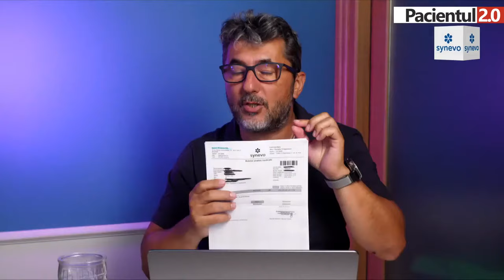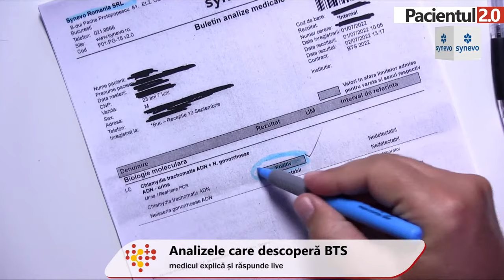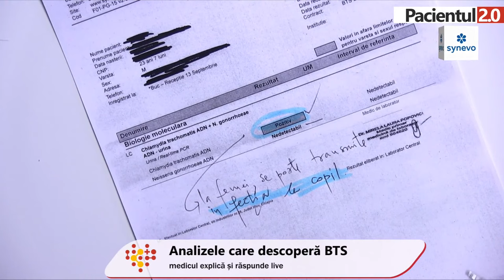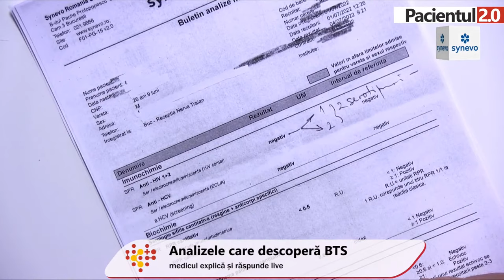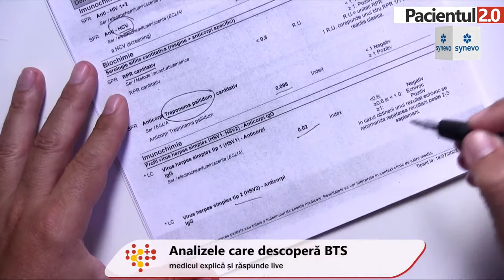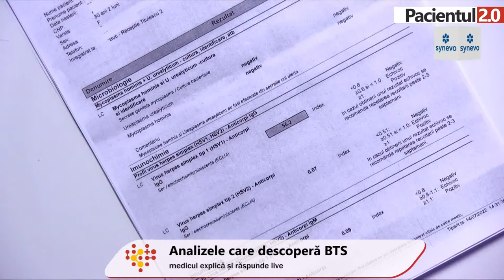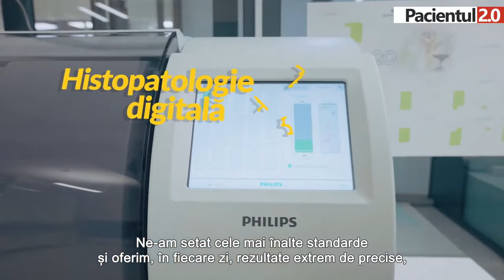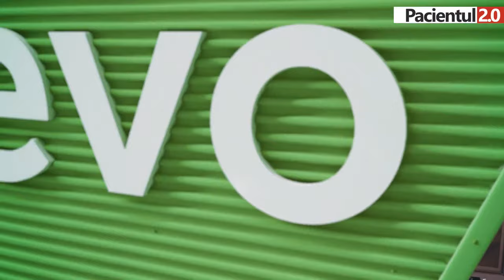Analizele care descoperă Bolile cu Transmitere Sexuală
Cum se descoperă Bolile cu Transmitere Sexuală, care e specificul fiecăreia, cum să înțelegem REZULTATUL unei analize, care sunt SIMPTOMELE și mai ales cum știm că suntem infectați chiar dacă nu avem simptome. Explică și RĂSPUNDE LIVE Dr. Antoanela Curici, directorul medical Synevo, medic primar de laborator și asistent universitar.

Bun venit pe canalul Pacientul2.0! Aici afli despre SĂNĂTATE PE LIMBA TA și TOATE materialele sunt validate medical. Publicăm săptămânal despre sănătate pe subiecte cum ar fi nutriție, cancer, diabet, hipertensiune, glicemie, dar și interviuri cu doctori din diverse specialități ale medicinei precum oncologie, cardiologie, endocrinologie.